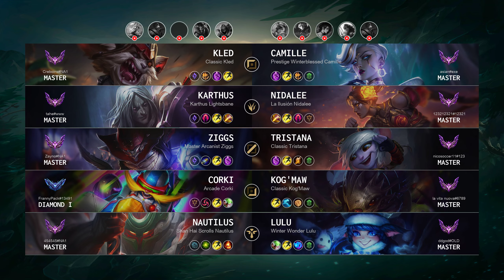Ziggs Mid vs Tristana - NA Master Patch 14.10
Ziggs Mid played by "Zayno@NA1", NAMaster 1 LP

- Skin: Master Arcanist Ziggs
- Primary Rune: First Strike

Timeline:
00:00 Ban & Pick
00:15 Runes & Abilities
01:37 Gameplay
03:06 Get a SOLO KILL
03:34 Gameplay
04:59 Get a SOLO KILL
05:27 Gameplay
07:11 Get a SOLO KILL
07:45 Gameplay
08:12 Team FIGHT
08:41 Take down The Turret
09:10 Gameplay
10:07 Get a SOLO KILL
10:25 Team FIGHT
10:43 Gameplay
11:34 Team FIGHT
12:08 Take down The Turret
12:34 Gameplay
13:05 Take down The Turret
13:33 Gameplay
14:49 Team FIGHT
15:07 Get a Double Kill
15:25 Take down The Turret
15:48 Gameplay
16:34 Get a SOLO KILL
17:11 Team FIGHT
17:46 Take down The Turret
18:13 Gameplay
19:04 Team FIGHT
19:19 Get a Double Kill
19:39 Gameplay
21:21 Team FIGHT
22:51 Gameplay
23:32 Get a Double Kill
23:56 Take down The Turret
24:06 Take down The Inhibitor
24:13 Take down The Turret
24:32 Gameplay
26:36 Take down The Turret
26:52 Take down The Inhibitor
27:08 Gameplay
27:52 Take down The Turret
28:09 Take down The Inhibitor
28:15 Team FIGHT
28:47 End credit